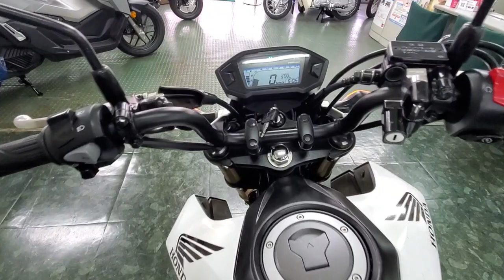グロム 2018年 中古車 当店下取り車両! バイクショップ名:モトスポットタキ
安心の3年保証!警察への防犯登録15年付!盗難保険もご用意しておりますので是非ご用命ください。当店は国が指定する認証工場完備ですので、車検、点検、修理までメンテナンスもご安心下さい!整備はすべて有資格者によって行われます。あなたに代わってプロの鑑定師を依頼して中古車の車両状態を鑑定しております。第三者機関のプロの鑑定師によりチェックを行い公正にグレードを定めます。お買い上げ頂きましたら整備、登録、保険、配送手配すべて当社におまかせ下さい!お客様はバイクが完成するのをお待ち頂くだけです。ローンの審査もメールからご自身で簡単に審査からご契約して頂けます。お待して居ります。